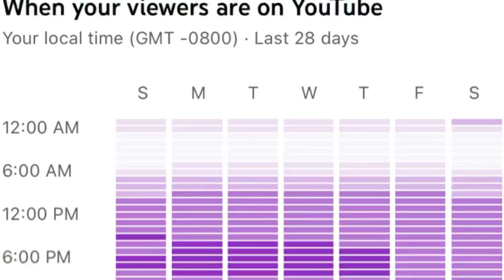I applied to be a YouTuber's Assistant!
I applied to be a YouTuber's assistant.  This is my friend @GrantNavarre he's part of the @GrahamStephan mentorship and we've made a few collaboration videos.  I keep hearing the advice that the best way to improve your YouTube skills and just life in general is by surrounding yourself with people who you want to be more like.  I can't imagine someone who embodies this more than Grant!  I'm finally ready to share my interview video. I'll let you know in a follow up video if I got the job or not!